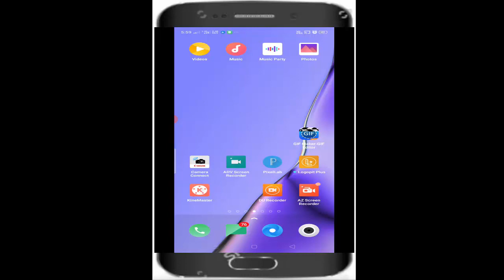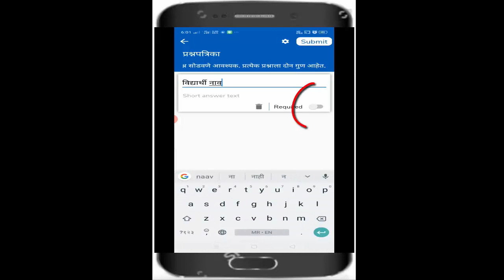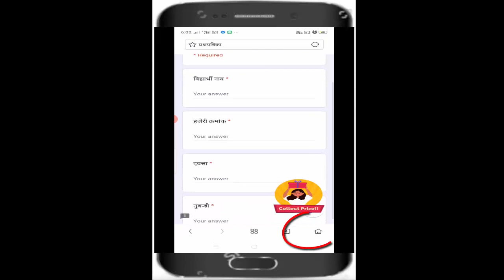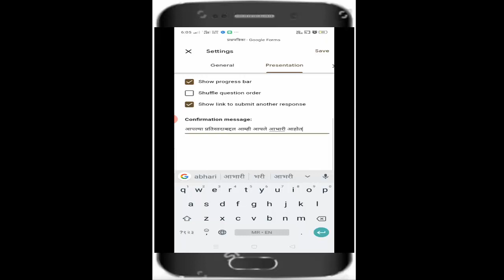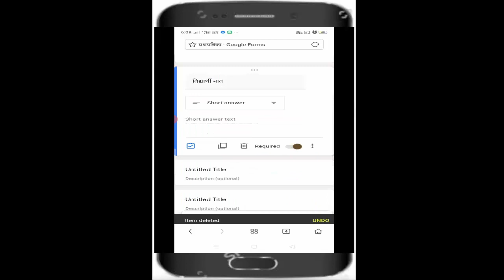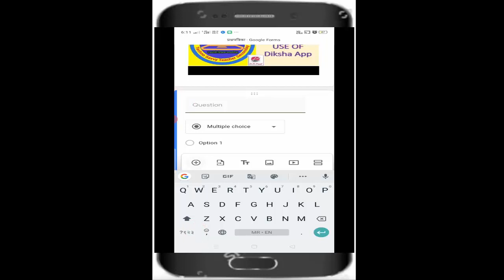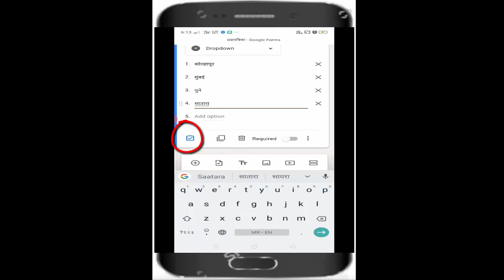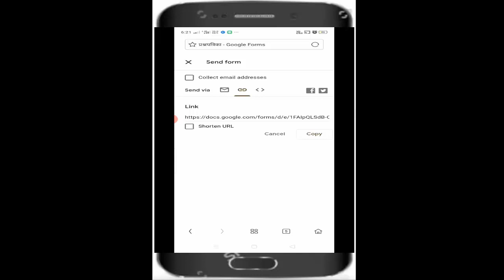गुगल फॉर्मच्या सहाय्याने मोबाईल वरती प्रश्पात्रिका बनवने